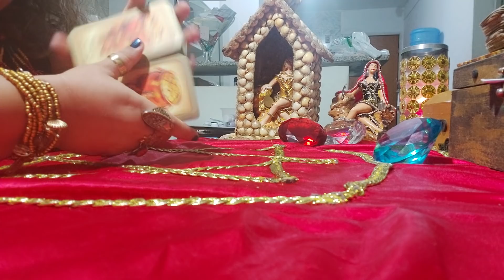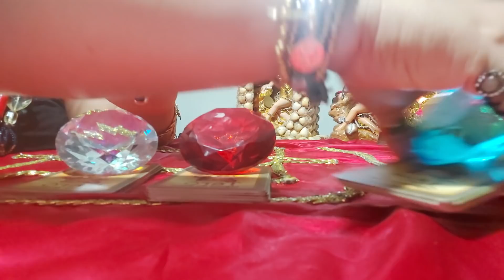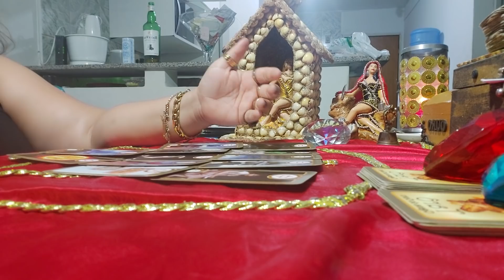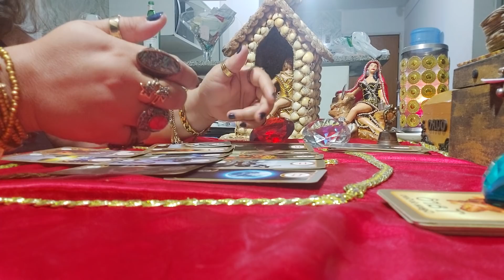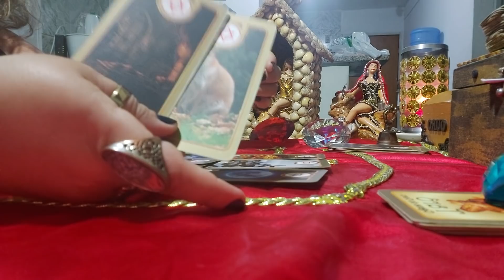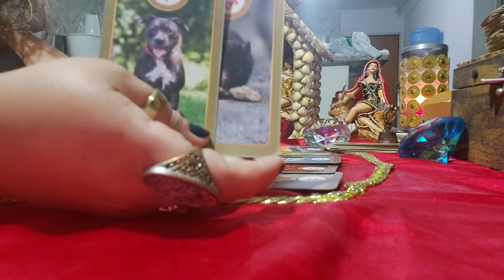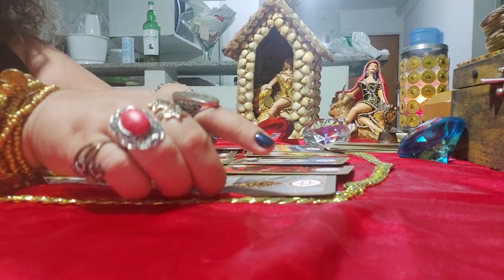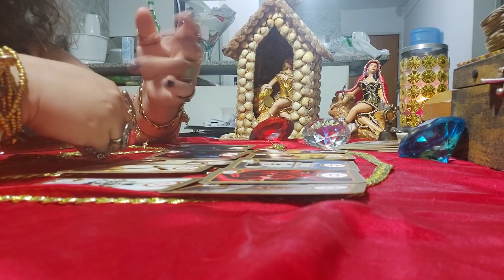Ele está sofrendo por mim ?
"EU NÃO ATENDO PESSOALMENTE , AS CONSULTAS SÃO PELO WATTS APP SÃO  REALIZADA  C  FOTO E ÁUDIOS"

💥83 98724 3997 whatt App 💥

Acesse a nossa loja e adquira os produtos da cigana do ouro ... imagens de ciganas e pomba gira ciganas , guias espirituais , leques , porta velas , tarô da cigana do ouro , toalhas de tarô,  altar da tua cigana , baús  , taças , potes de ouro , porta jóias,

Link para adquirir o tarô cigana do ouro no mercado livre , o frete é grátis